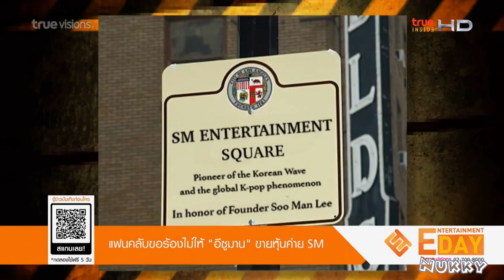แฟนคลับขอร้องไม่ให้ อีซูมาน ขายหุ้น SM Entertainment @Entertainment Day 8Aug21